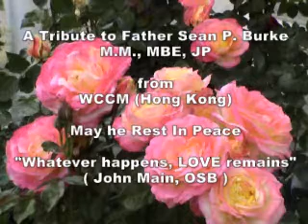In Loving Memory of Father Sean P. Burke M.M., MBE, JP - Mass of the Resurrection May 13 2009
Bishop John Tong Hon of Hong Kong  celebrated the May 13 , 2009 funeral Mass for Maryknoll Father Sean P. Burke, former Maryknoll regional superior and longtime prison ministry chaplain. Father Burke, 63, died May 5 in St. Paul's Hospital in Hong Kong of complications from pneumonia  Father Burke served as Maryknoll's Hong Kong regional superior for most of the last 21 years -- from 1988 to 1994 and again from 2000 to 2007. Starting in 1994 he also served as a prison chaplain for the diocese, coordinating the work of the volunteer chaplains and religious groups that minister at the 24 penal institutions in Hong Kong. Father Burke arrived in Hong Kong as a theology student in 1974 and was ordained in the United States in 1978. Upon his return to Hong Kong that year he helped establish Helping Hand, a charity for homeless elderly people. He was vice chairman of the organization's executive board until his death. In the early 1980s, Father Burke helped introduce hospice care to Hong Kong . He was well known for promoting the hospice movement , advocating life and death education and caring for the elderly. He also served as an executive committee member of a charitable society taking care of street people from 1981 through 2001 . Father Seans leadership of the Hong Kong chapter of the World Community of Christian Meditation tells of the seriousness and depth of his spirituality.